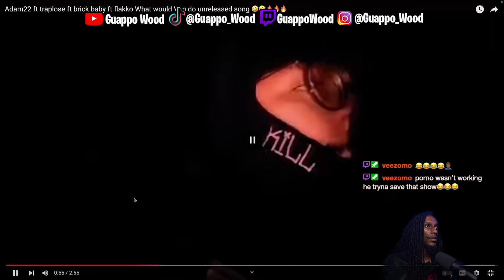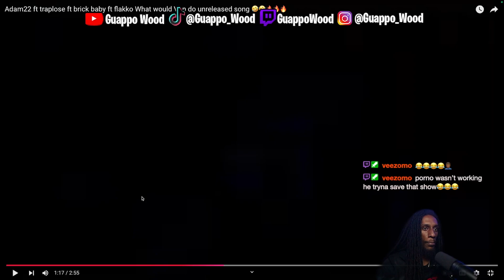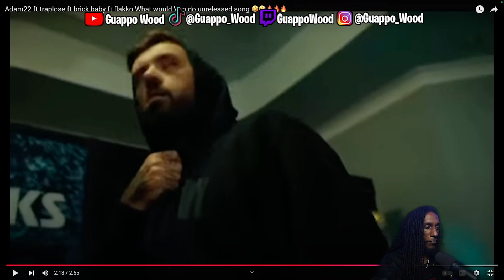Adam 22 What Would Von Do Ft Bricc baby Unreleased Song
For more Full videos I Post Them On Guappo Wood🔥 @guappowood